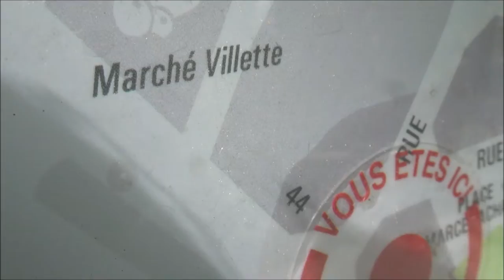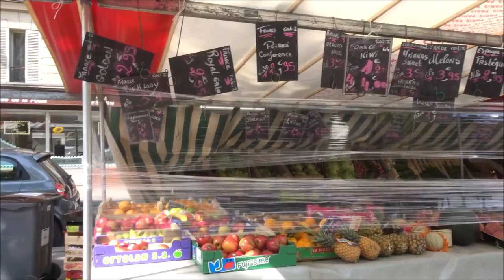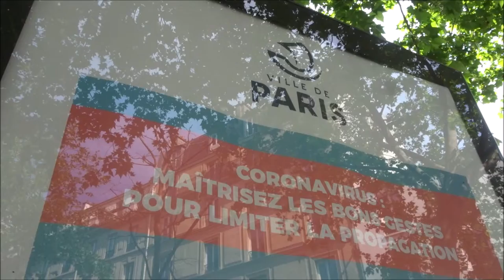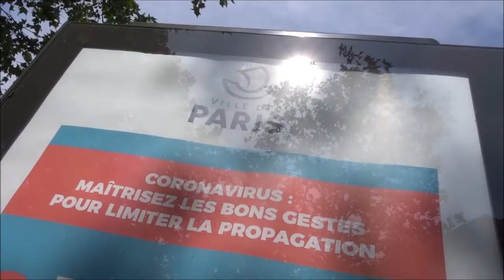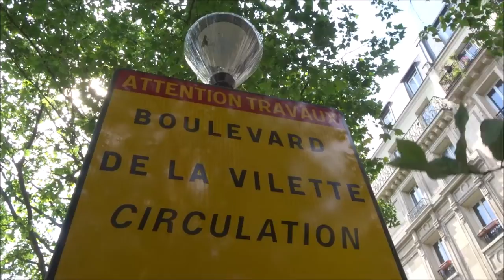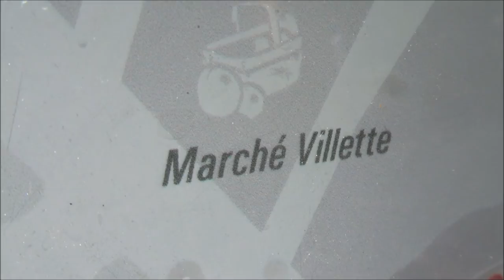Déconfinement Paris Marché Villette 13 mai 2020